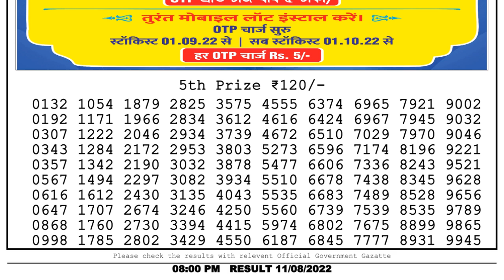🔴Dear Lottery Sambad Live 8pm today 11.08.22 Nagaland State Lottery Result